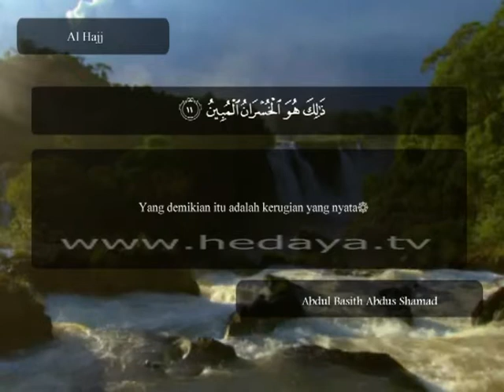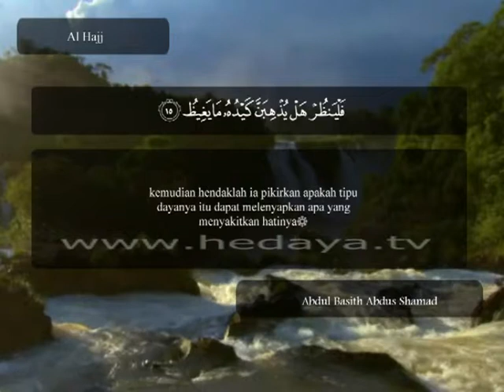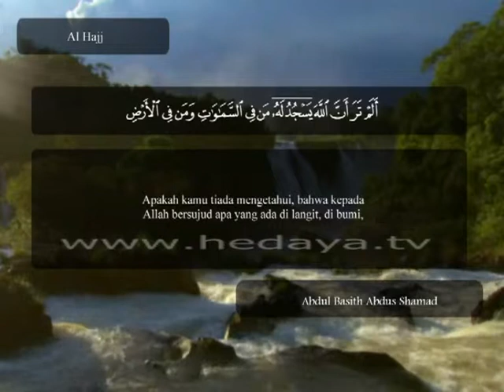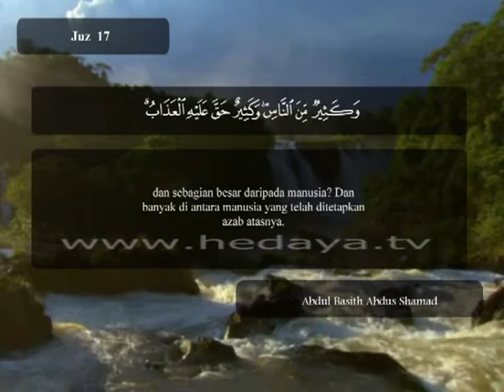133 / Juz 17 / Al Haj (1-18) / Syaikh Abdul Basith Abdush Shamad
133 / Juz 17 / Al Haj (1-18) / Syaikh Abdul Basith Abdush Shamad